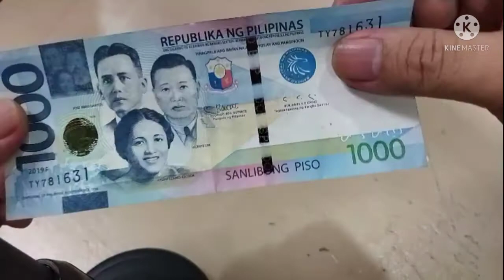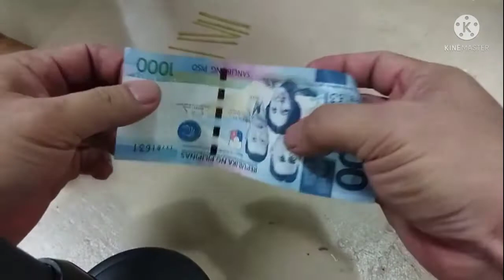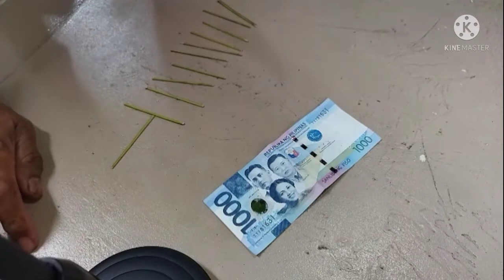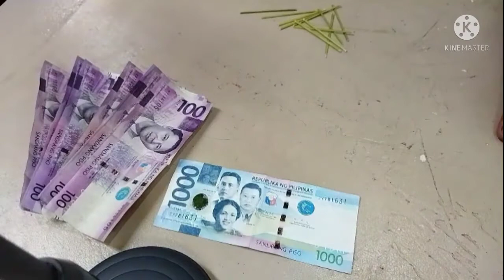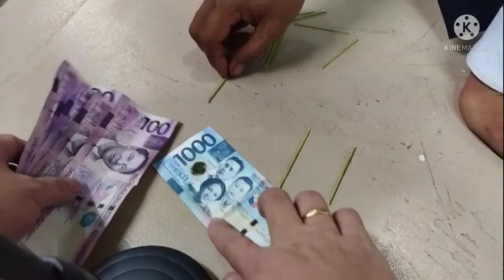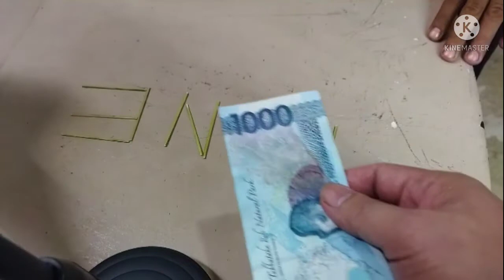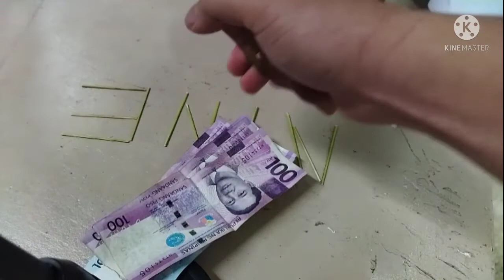Puzzle / pahula sa stick katuwaan lang mga kalalabs manuorin nyo | Panoy vlogs tv